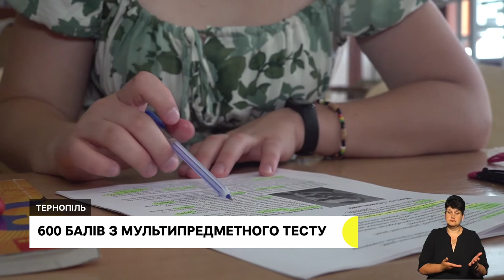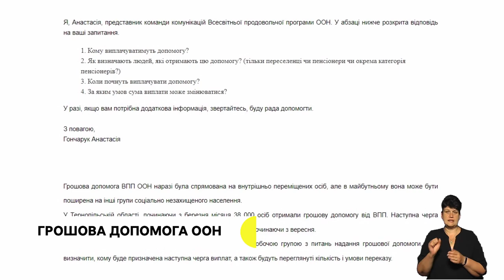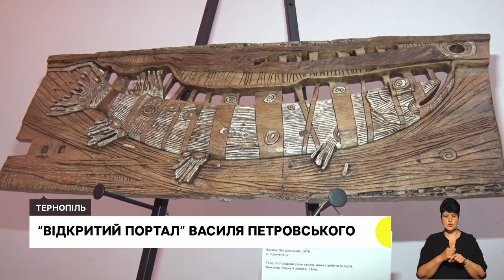Дерев'яні будиночки для переселенців, 600 балів з мультипредметного тесту | 02.08.2022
У Тернополі люди вийшли на акцію підтримки захисників Азовсталі.
Тернопільські волонтери рятують тварин та розбирають завали після обстрілу
На Шумщині переселенцям, які мешкали в школі, облаштували нове житло. Чи влаштовують людей помешкання?
Тернополянка розповіла, як отримала найвищий бал з мультипредметного тесту.